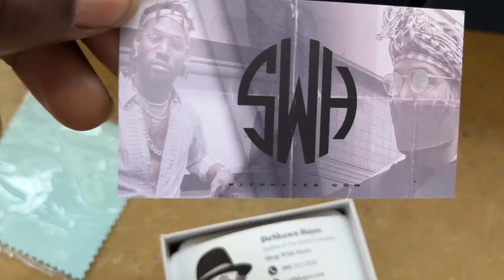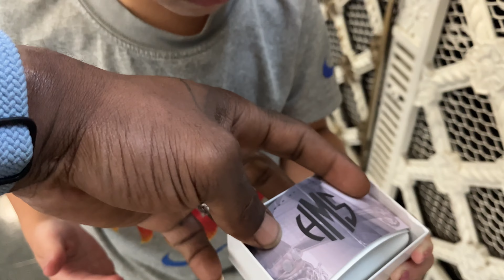Shipping out this 10k yellow gold Lion pendant with natural Ruby eyes